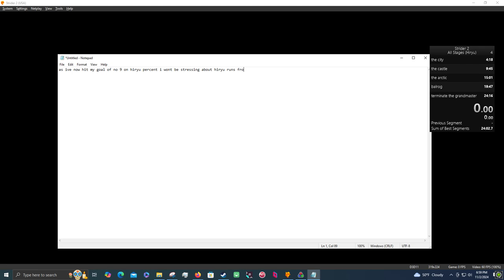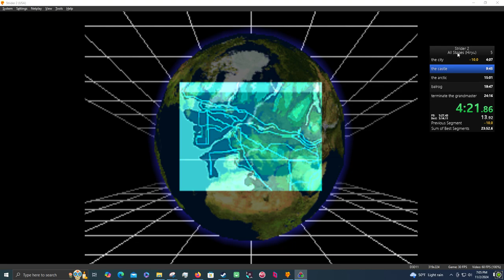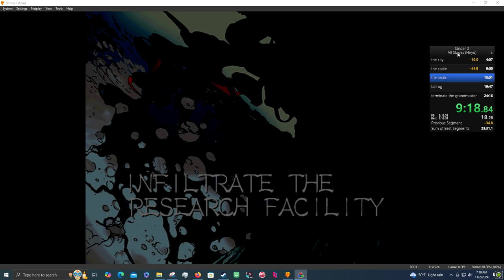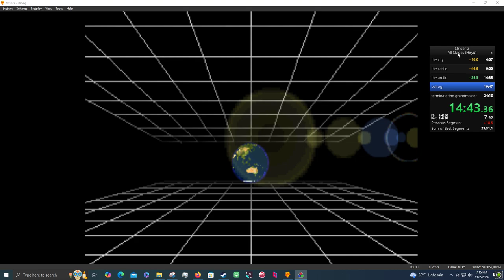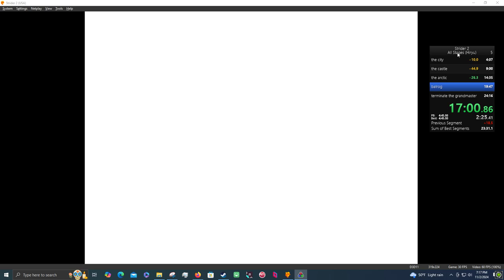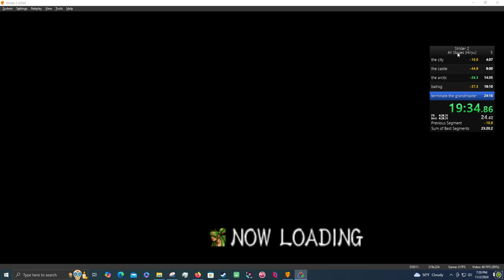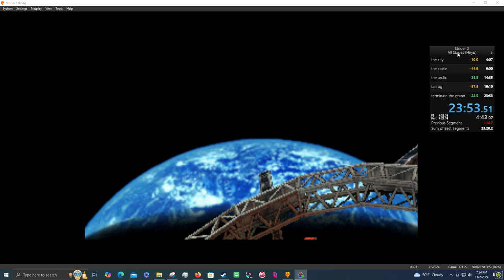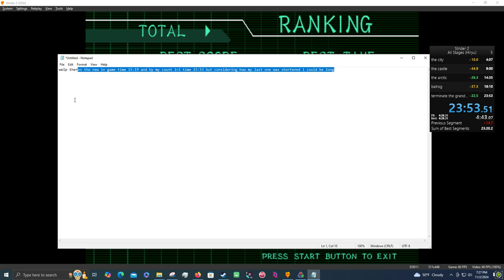strider 2 hiryu percent but even faster